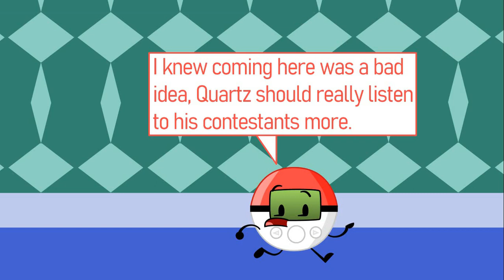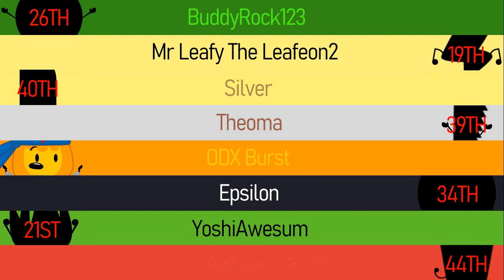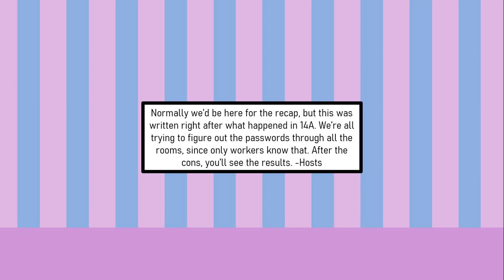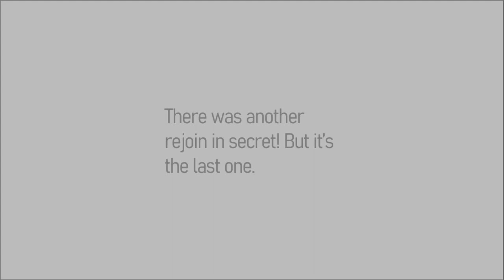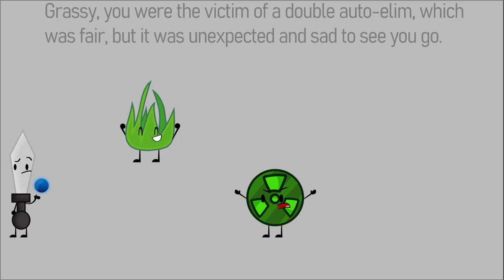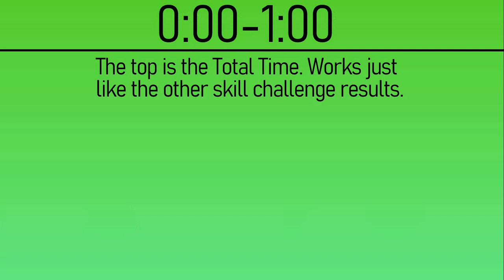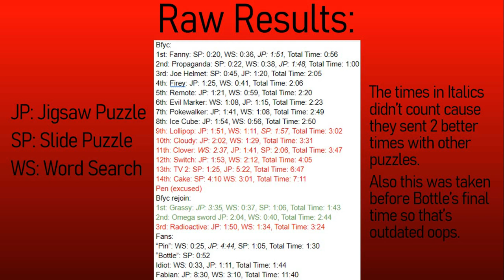Battle For Yoyle City 14B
With the vigilantes trying to take the mask back, the hosts and contestants try to go through all their rooms with passwords to escape in time.